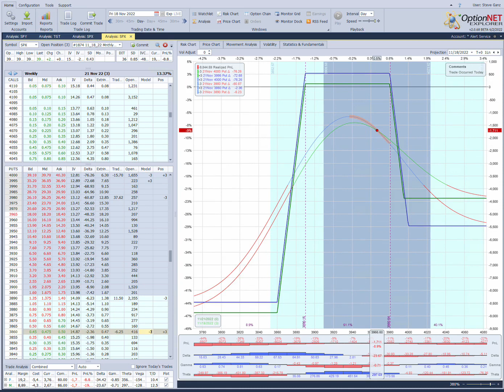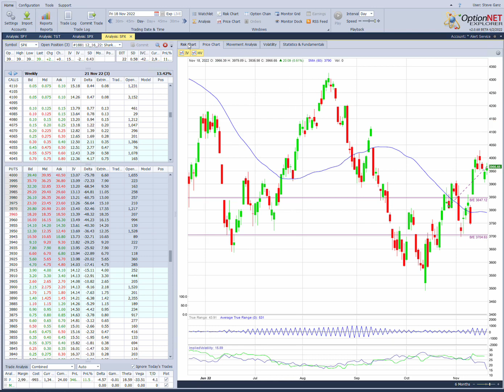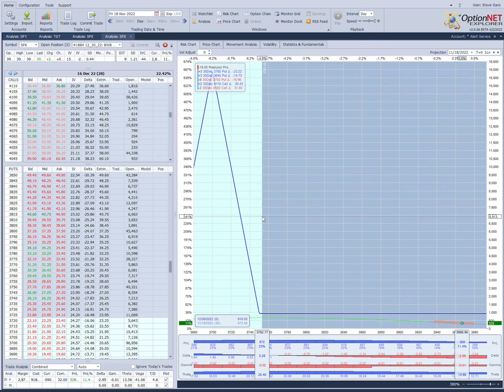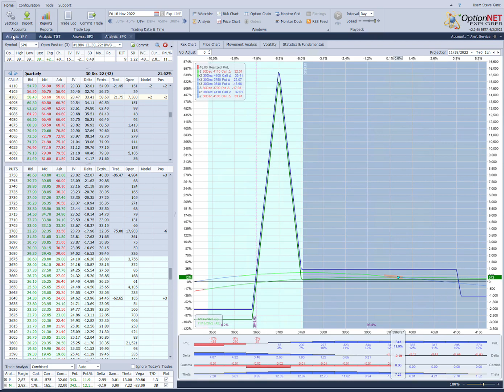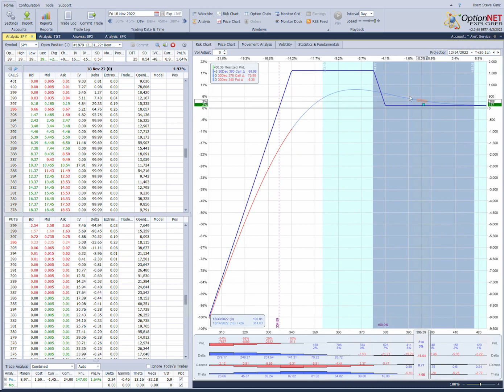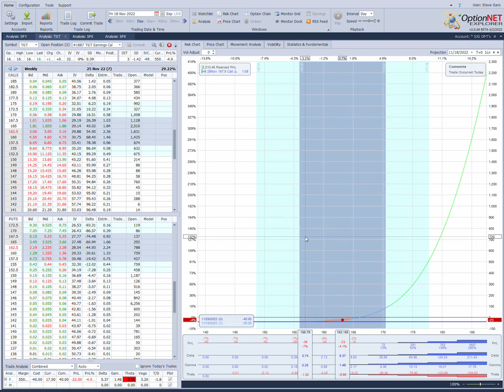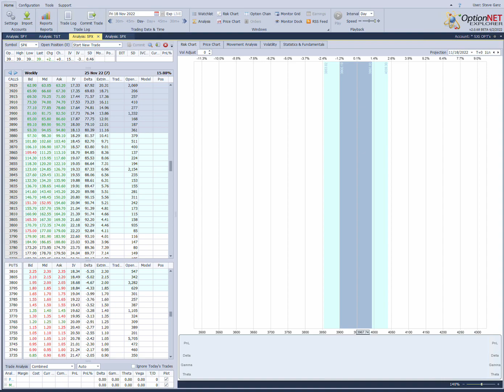Weekend Update 11_18_22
For a FREE 1+ Hour Session on the MANY uses of Options for investors and traders

Options Trading for Beginners to learn all of the terminology and basics of options:

Deep Dive Calendars and Diagonals Course - One of the toughest trades to fully comprehend, but a great one to know:

One to One Coaching - if you are new trader looking to better understand the market and what can be achieved OR a more seasoned trader seeking help with a trading plan, concept or idea, I am here for you:

Check out the tools that I use in my trading Day in and Day out

OptionStrat for Learning more about options positions and how they move. (Free entry level platform)